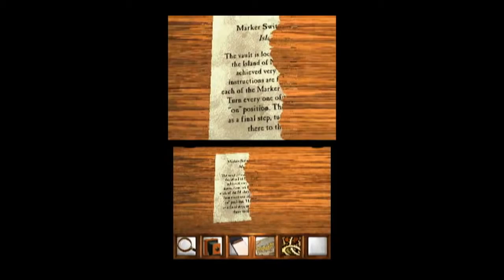Myst 3DS Official Trailer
Review Any Game is the place for Video Game Reviews, Game Trailers, Gameplay, Cheats, E3, Game Prices, all the latest and upcoming games at your fingertips.